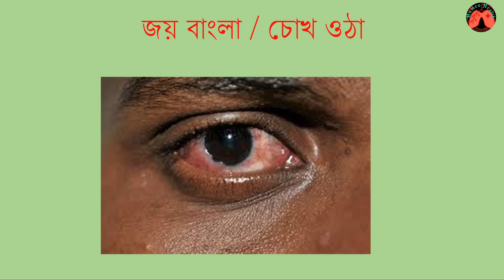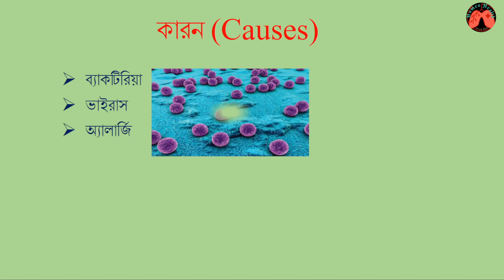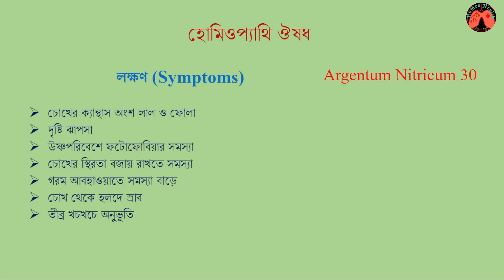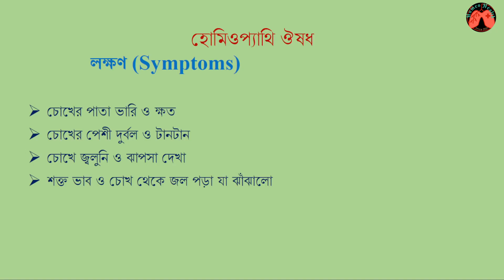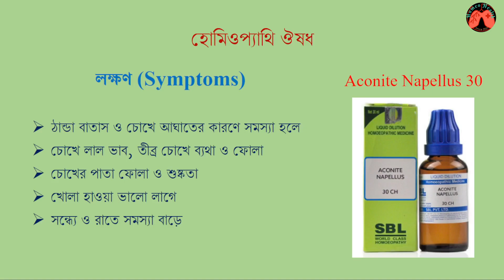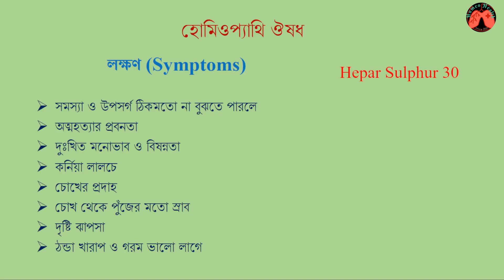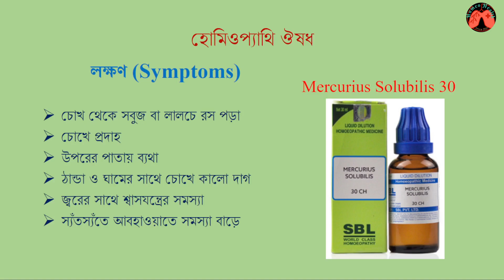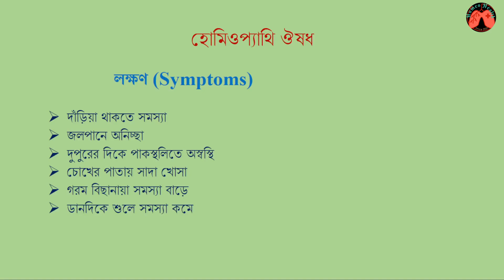চোখে জয় বাংলা।। চোখ ওঠার কারণ ও প্রতিকার ।। Conjunctivitis homeopathic treatment and remedies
Conjunctivitis
Also called: conjunctivitis
Inflammation or infection of the outer membrane of the eyeball and the inner eyelid.
Conjunctivitis, or pink eye, is an irritation or inflammation of the conjunctiva, which covers the white part of the eyeball. It can be caused by allergies or bacterial or viral infections. Conjunctivitis can be extremely contagious and is spread by contact with eye secretions from someone who is infected.
Symptoms include redness, itching, and tearing of the eyes. It can also lead to discharge or crusting around the eyes.
It's important to stop wearing contact lenses whilst affected by conjunctivitis. It often resolves on its own, but treatment can speed the recovery process. Allergic conjunctivitis can be treated with antihistamines. Bacterial conjunctivitis can be treated with antibiotic eye drops.